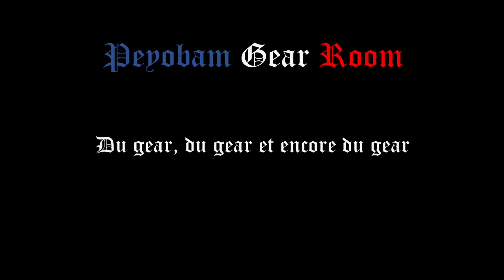Unboxing Delta #3 : Uniforme de Surplus US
Dans cette vidéo, on rentre dans le vif du sujet sur le Set Delta Force de la bataille de Mogadiscio (1993 / film Blackhawk Down).

MERCI à Ben de French HDS pour être aller me chercher ça et Dusty pour les infos sur le Set.

C'est un uniforme US BDU (Battle Dress Uniforme) en DCU (Desert Combat Uniforme 3 colors) acheté en surplus grâce à l'aide de Ben de chez French HDS
Il est allé chercher ce matos directement dans un surplus pas très loin de chez lui pour me l'envoyer ensuite. Je le remercie pour ça. N'hésitez pas à aller faire un tour sur sa chaine, c'est un Français expat'.

Il va y avoir quelques modifs à faire sur le DCU, raccourcir le pantalon et déplacer les poches de poitrine sur les épaules.
Globalement c'est confort.